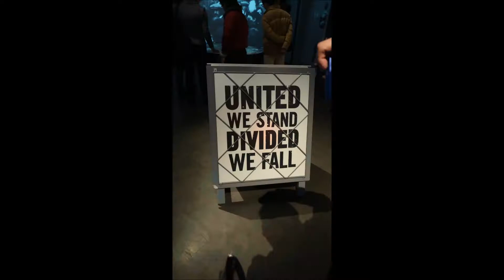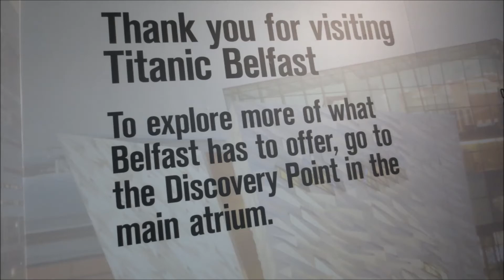Trip of a Lifetime Part 4 Belfast Northern Ireland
After Ireland, I took a train up to Belfast, Northern Ireland to meet up with my old friend, David and meet his wife! It was awesome! I should have recorded a lot more of it!

To support our efforts, please find our PayPal button under the "About" me, I do my best to do all I need to do to provide for my children, but I've had many subscribers ask for me to provide the option to help and want to thank each and everyone for the kind thoughts and any donations!

I'd also love for you to come join me on Facebook

And if you want more updates than those, you can probably find me most consistently here, on Instagram